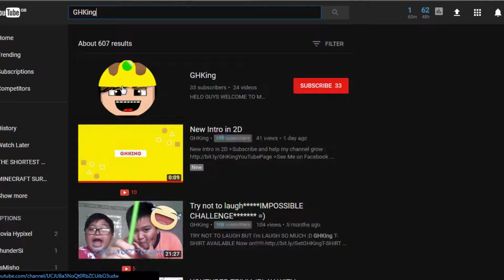GHKing Has Custom URL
Custom URL

-Intro-
By : Luxenia & Krypto